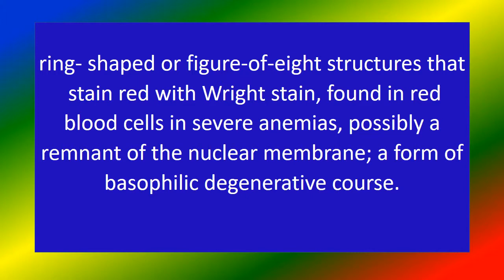CABOT RING BODIES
Medical knowledge, CABOT RING BODIES
short video